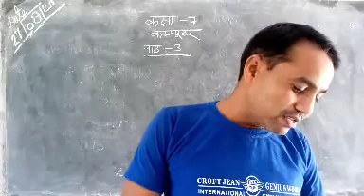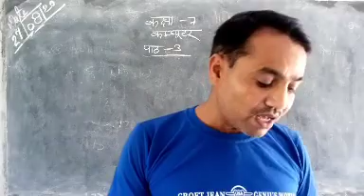Class 7 Computer Chapter 3